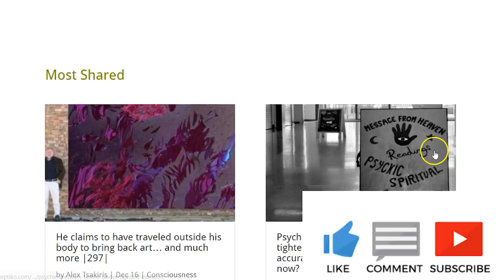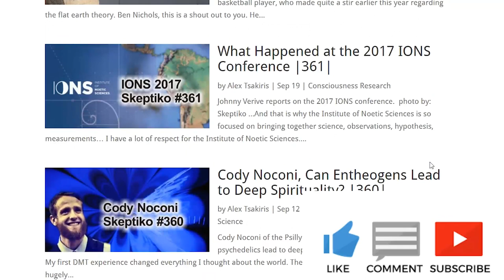NYT Story on UFOs Doesn't Ring True w/ Leslie Kean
Alex Tsakiris of Skeptiko on Grimerica with Leslie Kean regarding her UFO story in the NYT